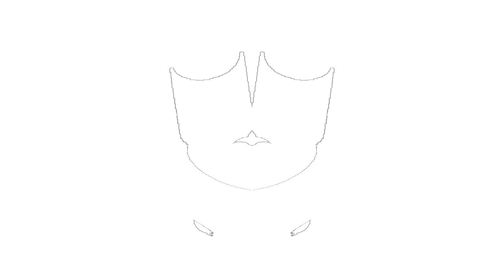All Windows Animations From MS Paint Updated V2 in G Major 625